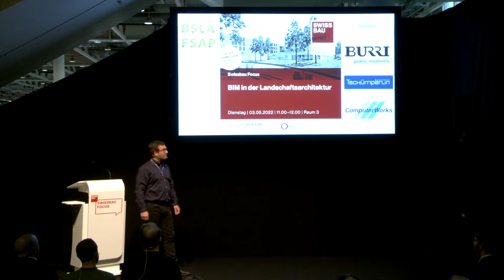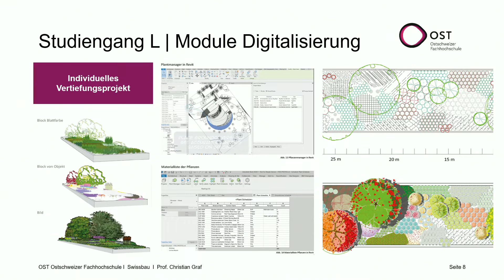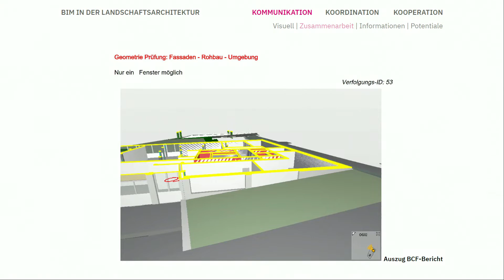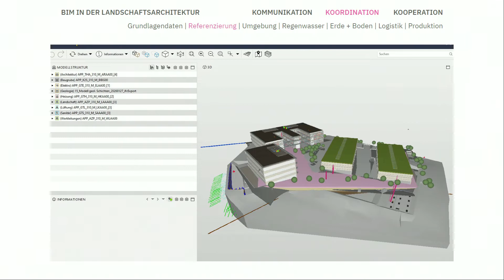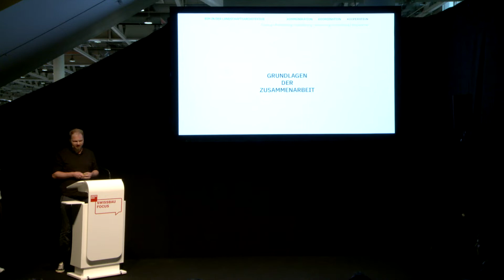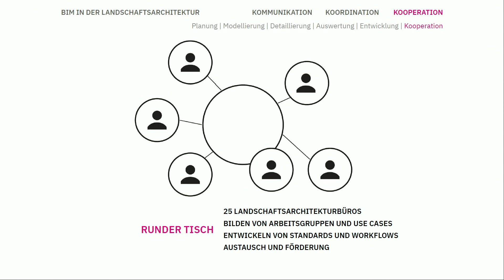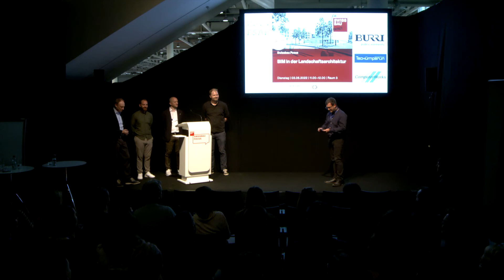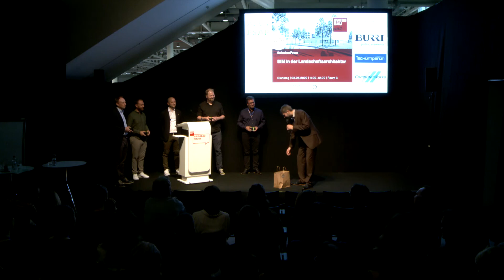BIM in der Landschaftsarchitektur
Swissbau Focus 2022 – Di. 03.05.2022 | 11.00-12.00 Uhr
Veranstalter: BSLA, OST